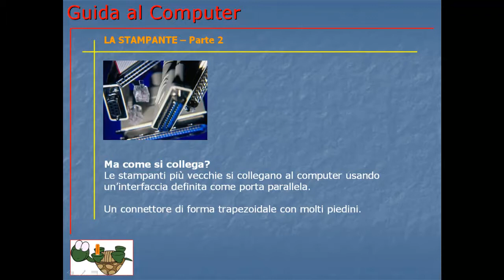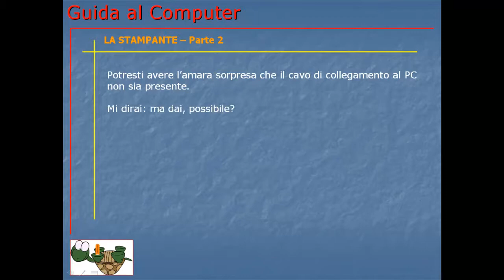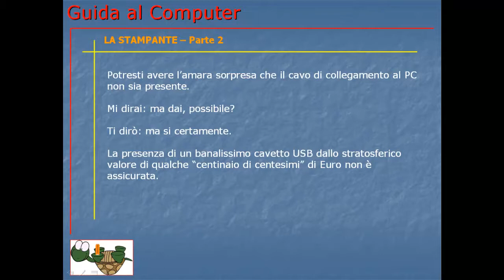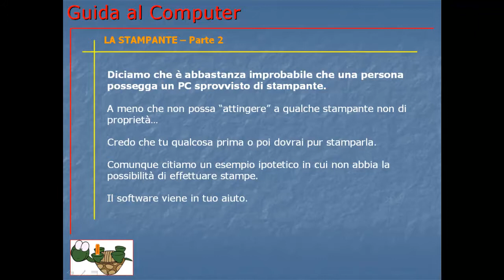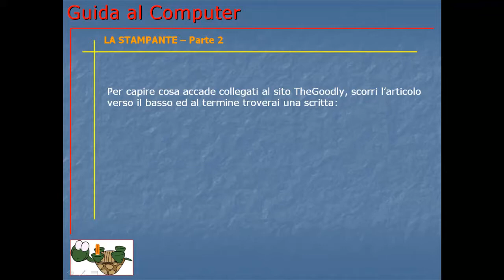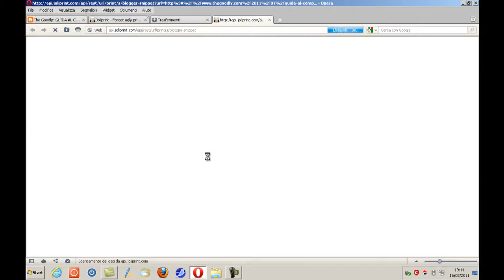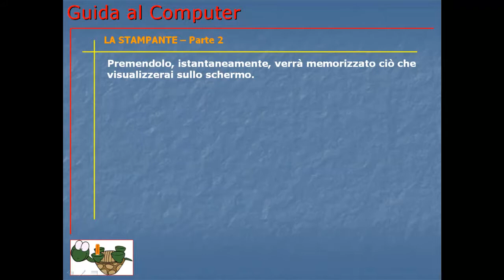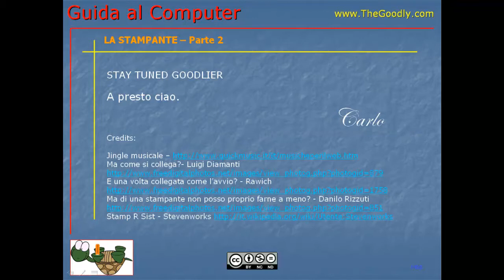Corso Informatica Base e Avanzato | Corso Computer da Base ad Avanzato | Lezione 022